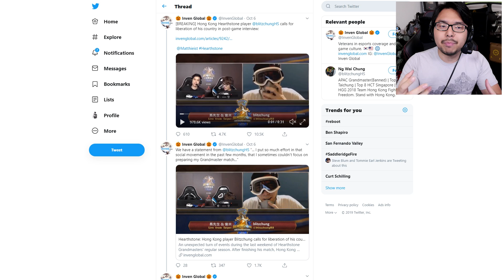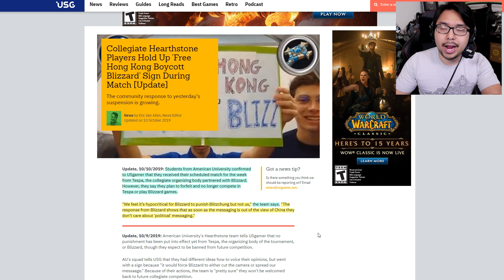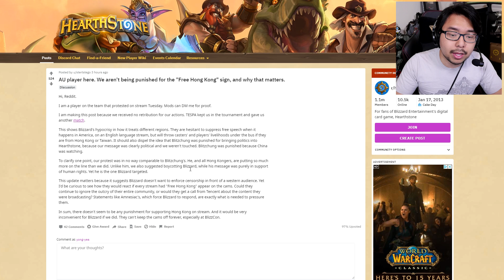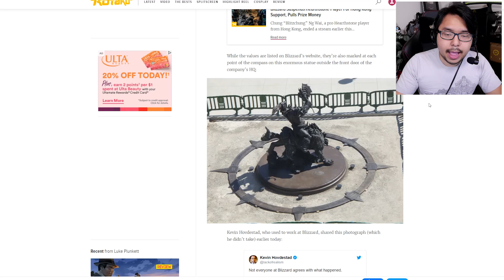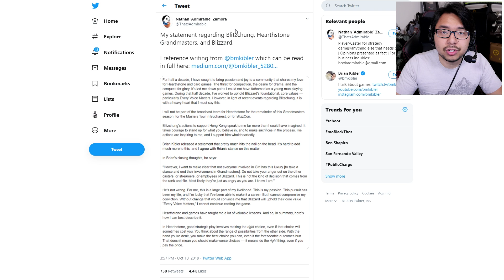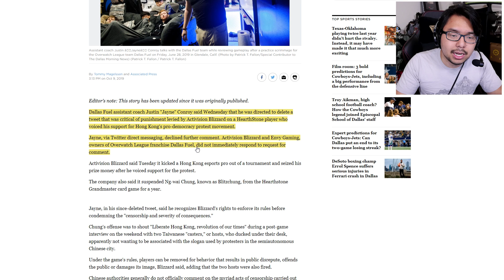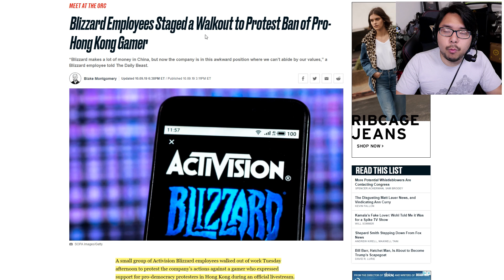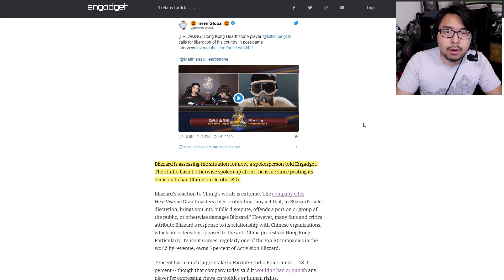Blizzard Slammed For Hipocrisy, Spares US Protesters But Not Blitzchung, Casters/Players Boycott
TOP PATRONS
[CIPHER]
 - Shaun
[BIG BOSS]
 - Kevin Barnett
 - Michael Shuler
 - Vin Giorgio
 - BobaFett912
[BOSS]
 - Joe Hunt
 - Peter Vrba
 - Tyler Weathers
 - Time Dragonlord
 - The Nano Biologist
 - Jonathan Ball
 - Shepard Gaming
 - Alex Moretti
 - Michael Redmond
 - Kyle Crawford
 - Sentaga
 - Mitchell Mason
[LEGENDARY]
 - Jake Betts
 - Tyler Thompson
 - PrismatDragoon
 - Darien Cunningham
 - Mark Taylor
 - TheBritSniper
 - Theron Webb
 - Abdulaziz al Senaidi
 - Gerardo Andrade
 - Alessandro Ceriotti
 - Patrick Beaulieu
 - BattleBladeWar